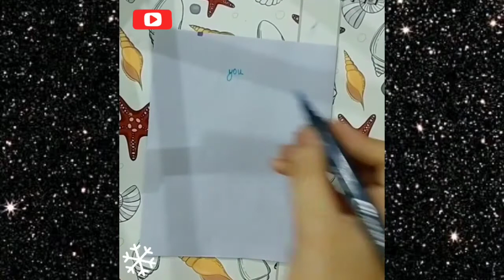10 Easy Self Motivating Doodles || Using Fine liner and Brush Markers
10 Easy Self motivating doodles | Using fineliner and brush Markers

hey guys!.. In this video I have made self motivating doodles. Hope this video also helps you to feel motivated.